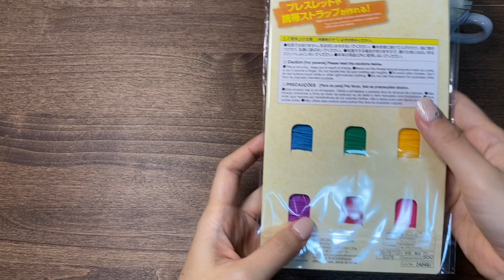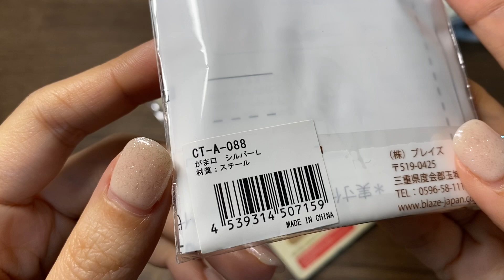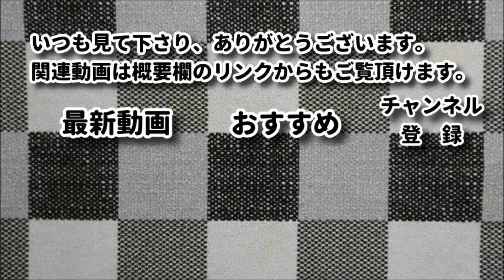【100均糸】ダイソーのリリアン糸セット全部使い切りでがま口作ったらおもしろすぎました☆Crochet Metal Flame Purse☆チェックがま口編み方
【使用糸】DAISO：リリアン糸セット　ベーシックカラー
【コメント】
　こんにちは、刺繍糸に引き続き今回はリリアン糸でがま口を作ってみました。
　ポップで元気が出るカラーで気分もウキウキ、楽しかったです。

【目次】
03:20 編みはじめ
07:28 色替え
12:35 横幅決めました
23:22 完成

　　　　　　　　　　※楽天ルームに気に入った物を載せています。

【関連動画】
・【がま口の付け方】セリアのがま口で口金を付けてみました☆私の変な付け方

・【100均刺繍糸】アフガン編み☆DAISOの刺しゅう糸セットを使って今度こそがま口作ります☆Crochet Frame Purse☆がま口編み方

・【100均刺繍糸】可愛いポーチ☆ダイソーの刺しゅう糸12色セット、全部使って何かを編み始めたら楽しすぎました☆

・【100均糸】ダイソーの刺しゅう糸12色セットで前回の続きを編んでるだけの動画です☆Crochet Pouch☆ポーチ編み方